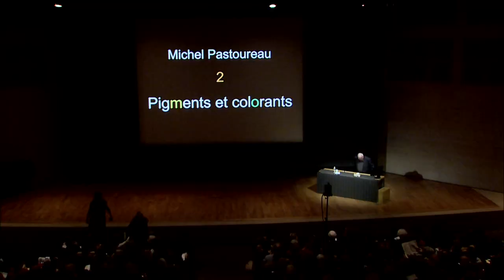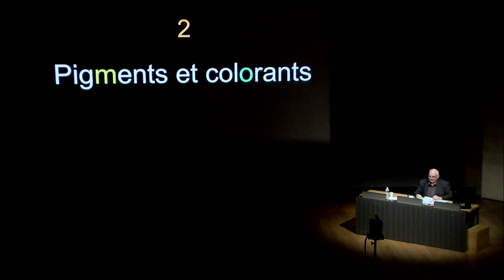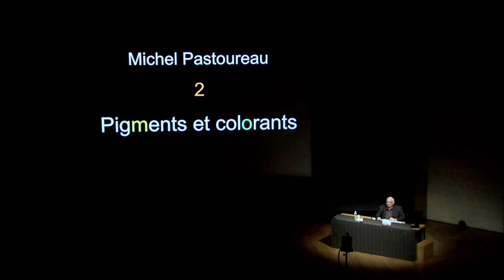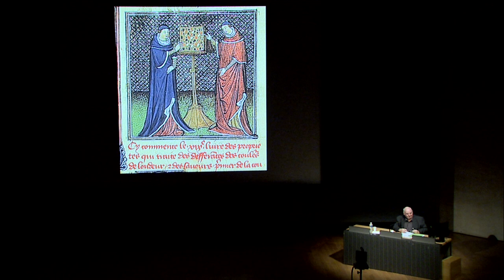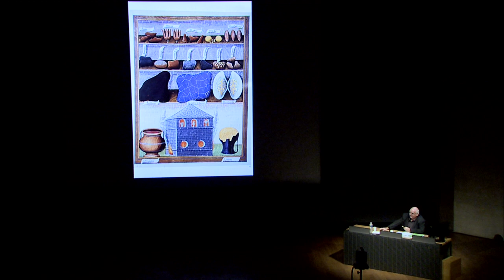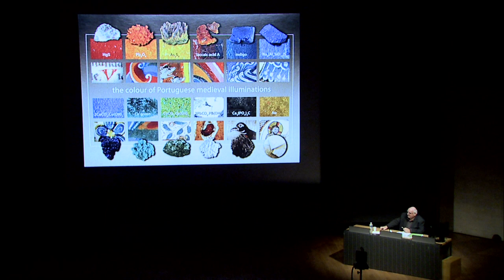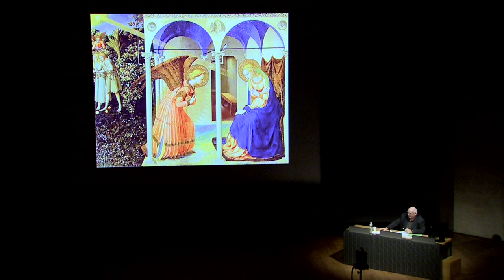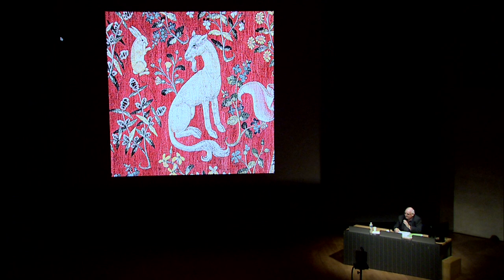Initiation à l'histoire des arts 2012 - Pigments et colorants (2/5)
Les couleurs du Moyen-Âge, par Michel Pastoureau
Pigments et colorants : Histoires et recettes des matières colorantes (Auditorium du Louvre, le 15/11/2012)

L’historien des représentations Michel Pastoureau nous entraîne dans une exploration des couleurs au Moyen Âge. En cinq cours, il présente les recherches qu’il mène depuis de nombreuses années, à la croisée de l’histoire sociale, de l’histoire de l’art, de l’histoire des sensibilités et de l’histoire des techniques : L'historien face à la couleur, Pigments et colorants, Pratiques et codes vestimentaires, Les couleurs du blason et la symbolique des couleurs, La révolution bleue des XIIe et XIIIe siècles.